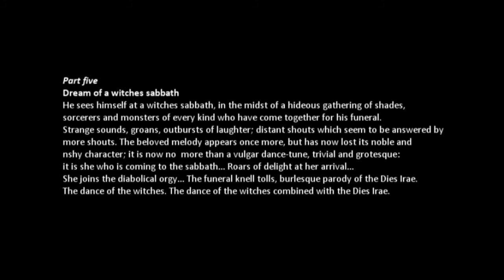Symphonie Fantastique Clips